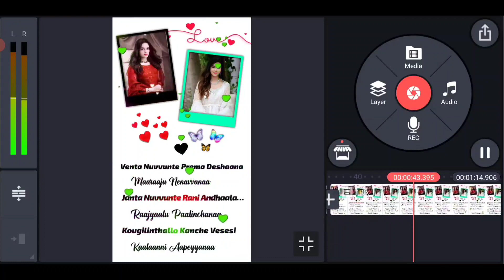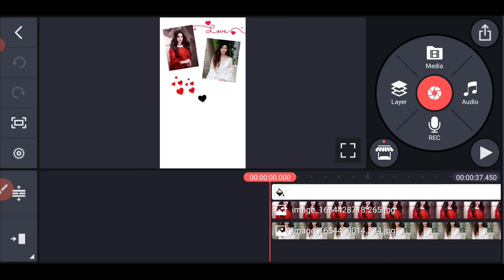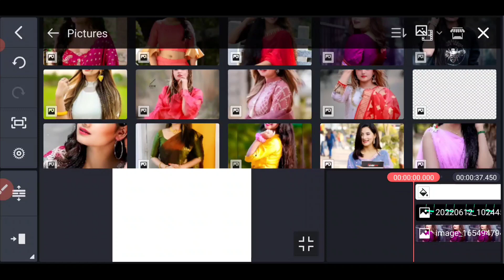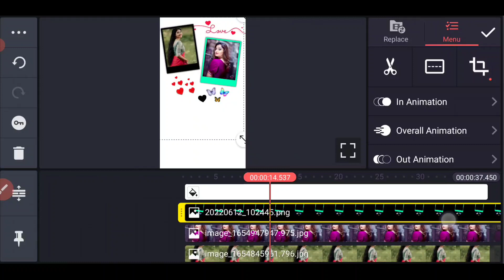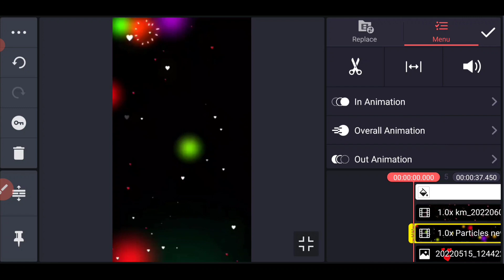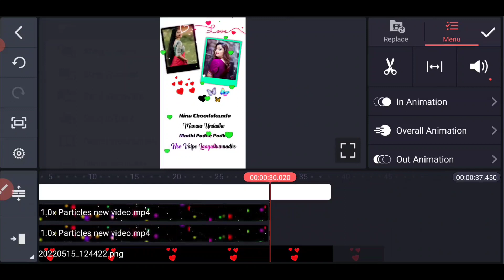Best Dual Photo Lyrical Photo Whatsapp Status Video Editing in Kinemaster 2022 Telugu | mahi creator